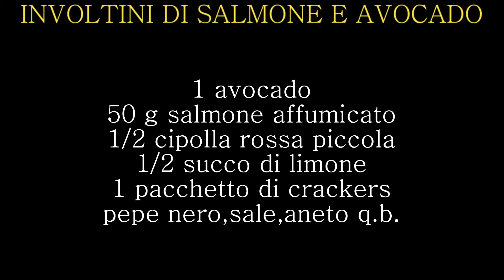ROTOLINI AL SALMONE AFFUMICATO E AVOCADO - GOLOSI IN PILLOLE #3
Amici della Pagina del Goloso per la rubrica Golosi in pillole oggi vi propongo i rotolini di salmone affumicato e avocado, un antipasto velocissimo con il salmone affumicato, facile da preparare e senza cottura. Una ricetta sfiziosa a base di pesce perfetta come antipasto per le feste o per ogni volta che volete stupire i vostri ospiti facendo pochissimo sforzo, inoltre avocado e salmone è un abbinamento collaudato e super riuscito.

Ingredienti
1 avocado
½ cipolla rossa piccola
½ succo di limone
1 pacchetto di crackers
50 g salmone affumicato
sale
aneto
pepe nero